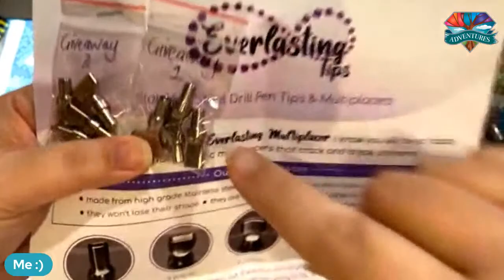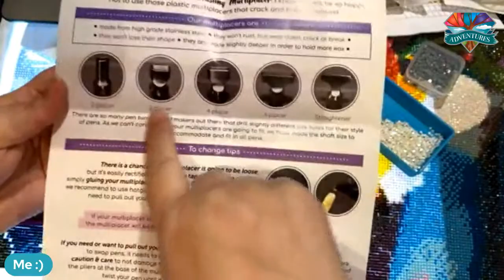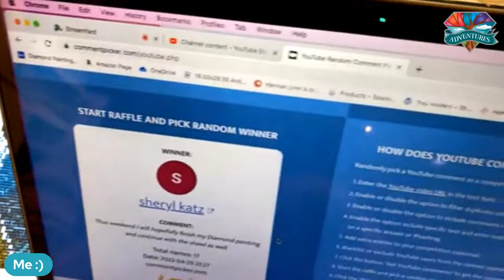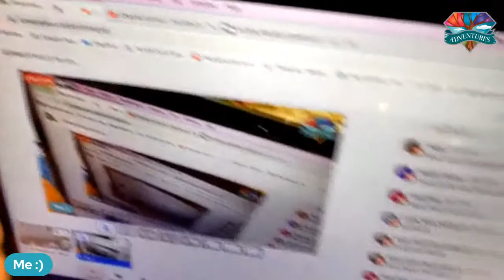DPBEEUTIFUL22 Fun Continues on Jenn's Friday Live 💎 diamond painting 💎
Random Vacuum? Random Port-a-potty?  What in the world is happening!

dpbeeutiful22 Collab Continues! Join us for a 6 week collab to celebrate Spring 2022!

To qualify you need a fresh start, size 30x40 or larger full drill, and it needs to be ANYTHING spring (example: flowers, spring gnomes, Easter, meadows, lakes, beaches, etc). You will not need to finish but be at least 50% completed to enter for the grand prize, all other prizes are available weekly

* free bee-u-tiful coverminder for purchases over $35
COME SAY HELLO!

➤ The Diamond Painting Guide and Logbook - by Jennifer Roberts

SPECIALTY DIAMONDS/DRILLS
➤ Diamond Painting with Sparklers (AB/Sparklers): dpwithsparklers.com